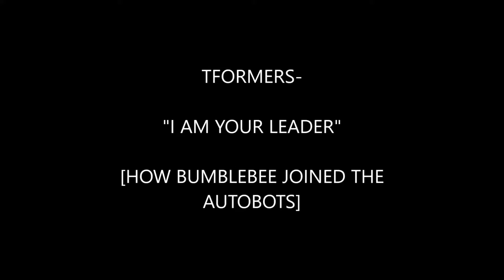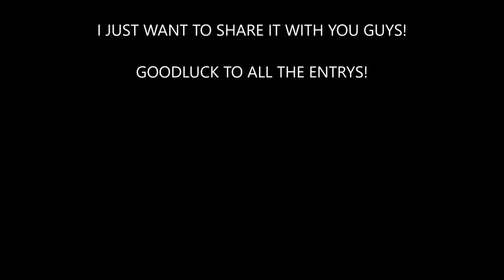I Am Your Leader: Swagwave 2016 contest entry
This is for one of my favorite YouTube channels, swagwave sm!